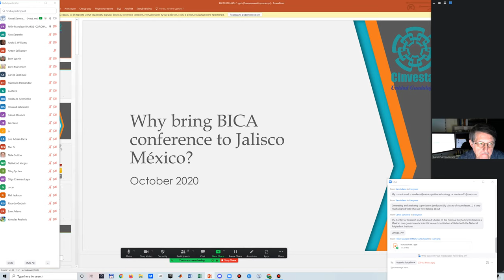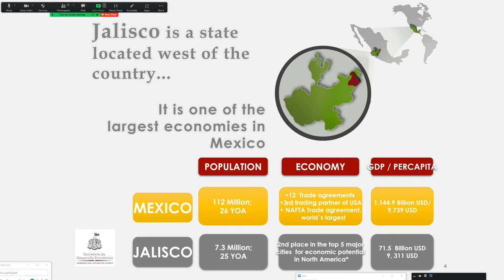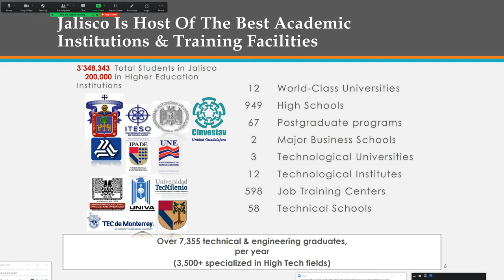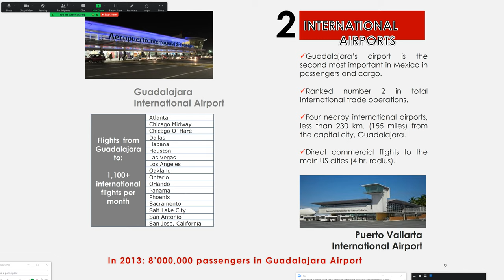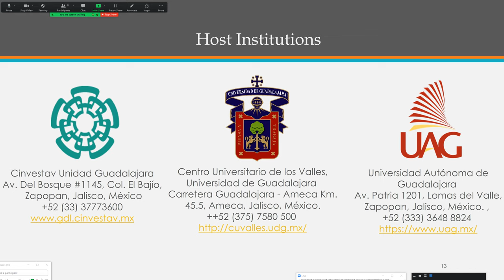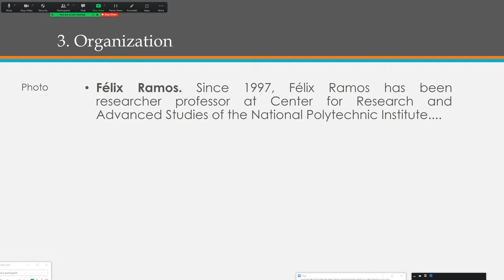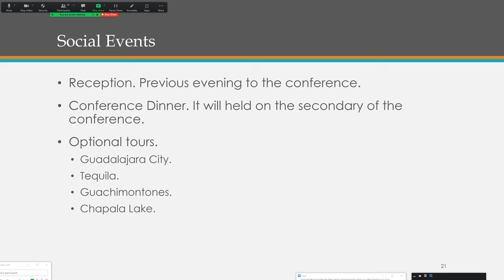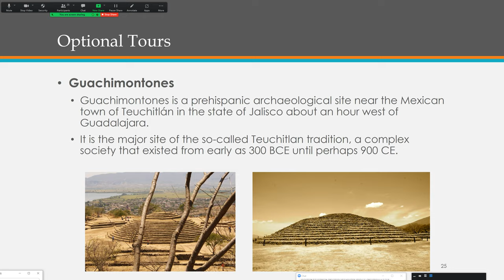23 Ramos BICA2022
Felix Francisco Ramos-Corchado A plan for the conference BICA*AI 2022 in Jalisco, Mexico